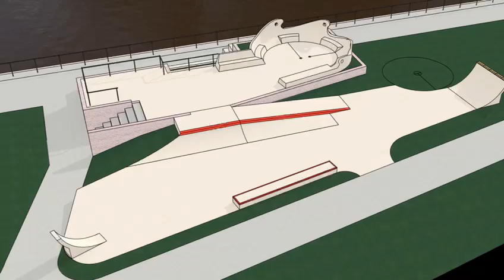Edinburgh Wheels Kickstarter Promo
The Edinburgh Wheels Project is a CIC (Community Interest Company) supporting 18 - 26 year olds gain employment through training-for-work programmes. The projects all revolve around building both permanent and temporary skate-ramps. So, typically it's for skateboarders